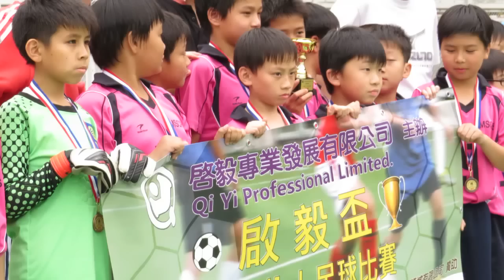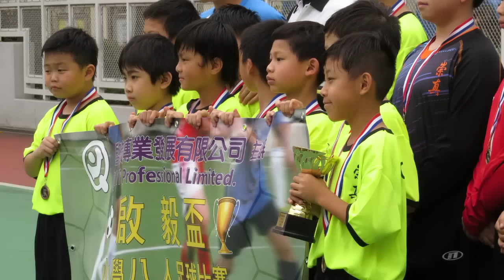2013啟毅盃頒奬精華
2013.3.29.大坑東硬地足球塲 14:30